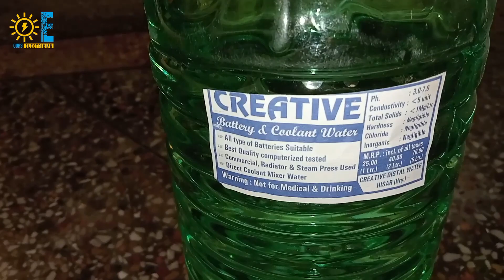Battery में पानी डालने का सही तरीका | घर की battery में पानी डालने का आसान तरीका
बैटरी में पानी डालने का सही तरीका | बैटरी में पानी कैसे डाले

double battery inverter kaise lagaye | double battery inverter connection kaise kare |

2 battery connection - inviter and battery connection कनेक्शन कैसे करते है

Hello friends, Es video mein ham sikhenge ki kaise ham Jo hamare gharon mein battery lagi hoti hai us battery mein Pani dalte hain pani dalne ka sabse aasan Tarika ham is video mein jaanege kyunki Aksar log Pani dalte Hain to usmein se overflow ho jata hai battery mein se Pani aur uski vajah se pura farsh ganda ho jata hai tezaab usmein se nikal kar bahar nikal jata hai tu Chali video start karati hai tu video ko like Karen subscribe jarur kar le

Queries Solved:

how to fill water in battery

battery mein Pani kaise Dale

Ghar ki battery mein Pani dalne ka aasan tarika

1) Difference between cell and battery

2) battery ah in hindi

3) batteries connection method in hindi

4) Basic electrical knowledge

5) electrician theory

6) electrical video in hindi

7) battery home connection

8) dg battery water test

double battery connection

double battery connection inverter

dual battery connection

dual battery inverter

double battery c

electrical yogi
electrical dost
electrical host
electric guruji
OURS ELECTRICIAN

battery connection kaise karen

battery series connection kare

inverter ke sath battery kaise jode

24 volt battery

double battery connection in hindi

 Batteries

Battery

Electronics

electric

engineering

Voltage

lead-acid

parallel. series

tech

Amps

physics

education

12 Volt

Battery Series connection

Parllel connection

inverter

luminous inverter

inverter wiring

double battery inverter connection

Electrical dost

battery

power inverter

solar

charge controller

connection

generator

dg

diesel generator

viral video
trending video